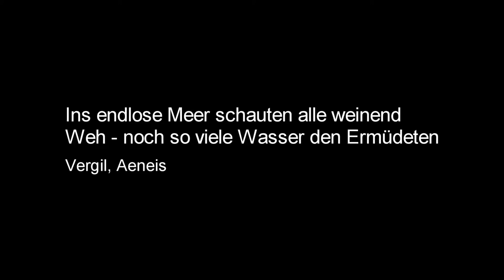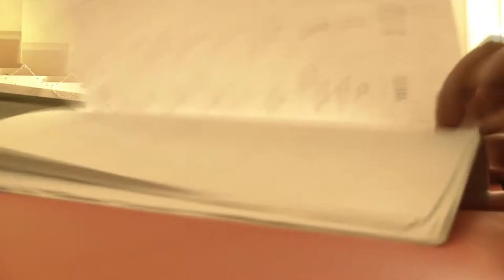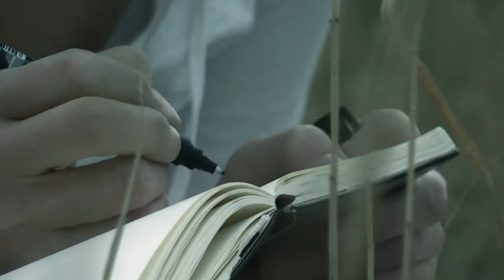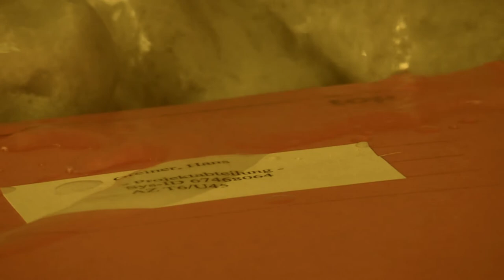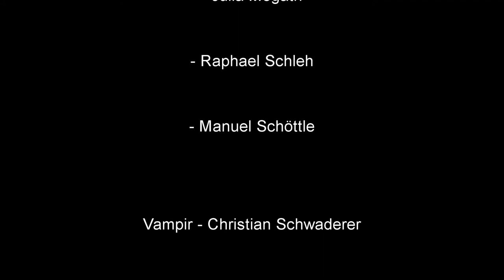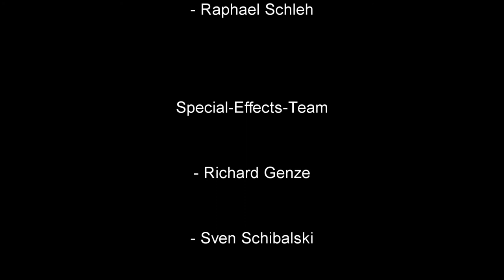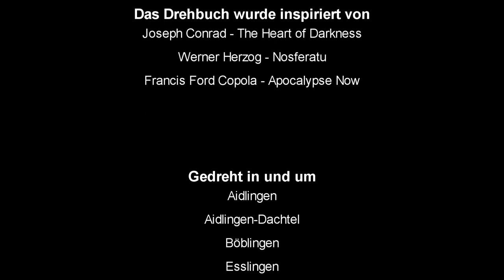Wasser des Zerfalls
Hans Greiner, junger Angestellter eines großen Konzerns, erhält von seinen Vorgesetzten einen Auftrag ungeahnten Ausmaßes, dessen Ausgang ebenso ungewiss erscheint wie seine Motivation. Auf seiner eher diffusen Reise durch Deutschland gerät er immer wieder in verwirrende Situationen, begegnet den unterschiedlichen und teils undurchsichtigen Menschen und folgt doch immer weiter stur jenem Pfad, den ihm sein Auftrag vorgibt, dem Pfad des Geldes und des Profits, da er in diesem Pfad die einzige Möglichkeit der Selbstfindung vermutet.

Erschreckend ruhig sehen wir, wie Greiner dem Grauen begegnet, das sich ganz anders darstellt als in seiner Vorstellung. Er begegnet einer Art Vampir und geht am Ende schließlich unter.

Ein eigenwilligerFilm über Selbstfindung, Gier und Kapitalismus und die Macht von Erinnerungen.

Das Drehbuch zu „Wasser des Zerfalls“ wurde inspiriert von Joseph Conrads "Herz der Finsternis", Francis Ford Coppolas "Apocalypse Now" und Werner Herzogs "Nosferatu - Phantom der Nacht". Dazu kommt noch ein Hauch Kafka und ein bisschen "Mindfuck". Trotz seiner wenigen mystischen Anklänge will dieser Film ein Drama in sich sein, das ohne „Action“ seine Inhalte vermittelt.